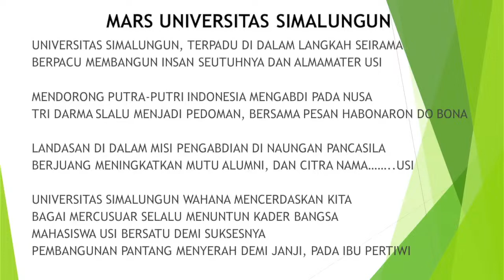Sidang Terbuka Senat Universitas Simalungun - Wisuda Sarjana & Magister 2022 - 2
Pematangsiantar, 18 Oktober 2022